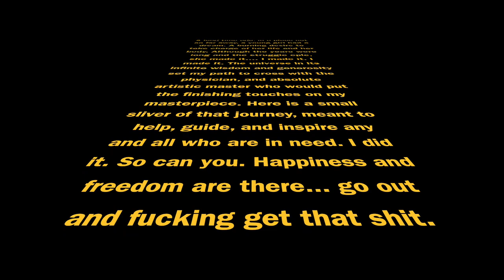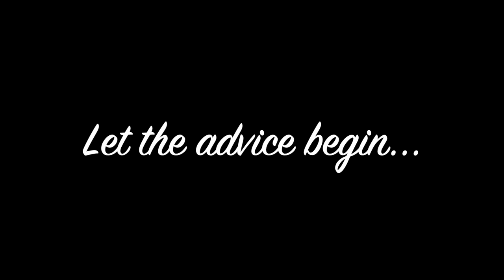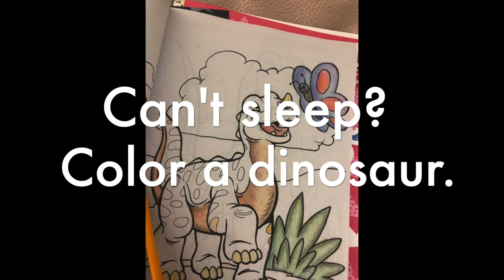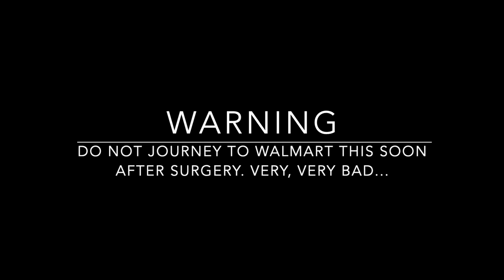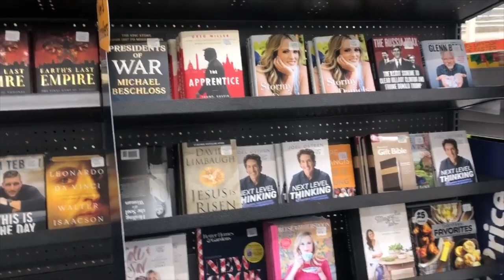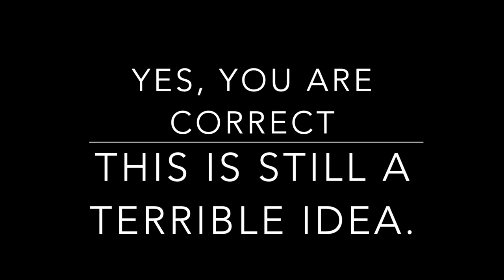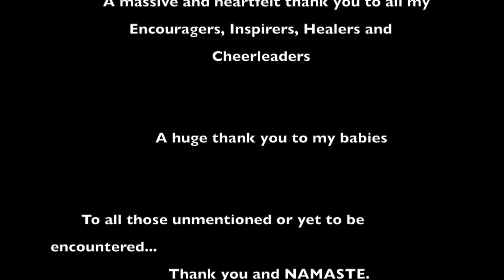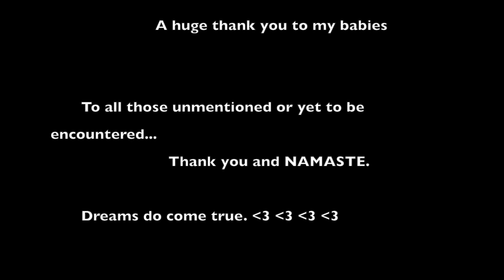My Fleur De Lis Journey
A video showing the backstory and journey through the Fleur De Lis abdominoplasty surgery and recovery.